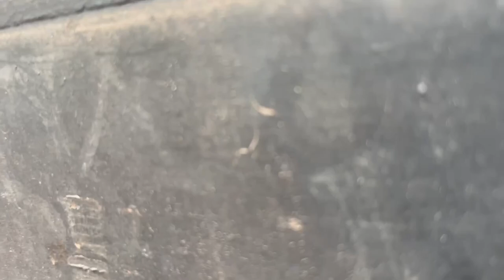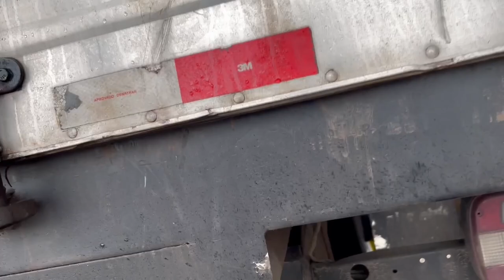CARREGANDO OS CARROS DE ARRANCADA!